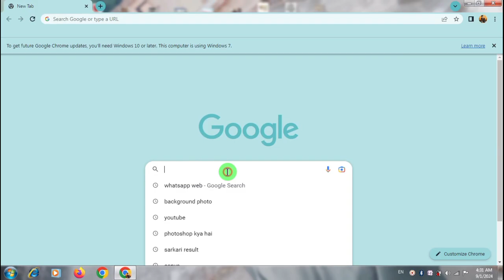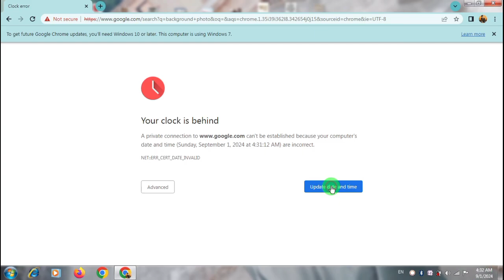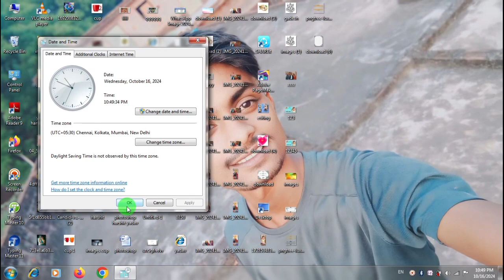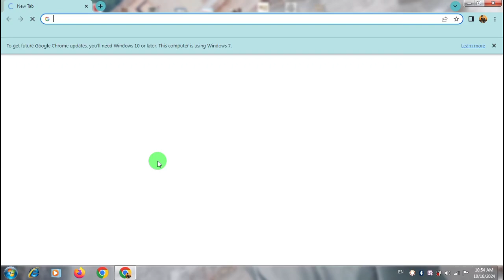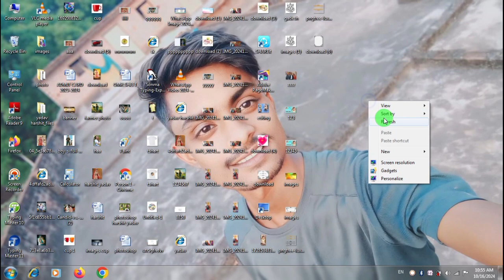your clock is behind windows 7 & 10 fix problem solve | How to fix your clock is behind error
how to fix your clock is behind windows 7 how to fix your clock is behind error